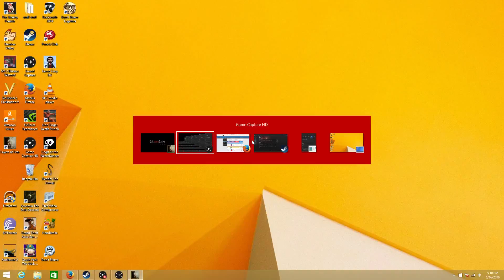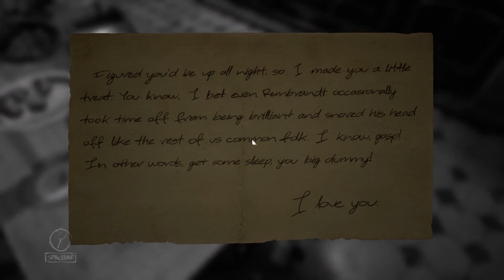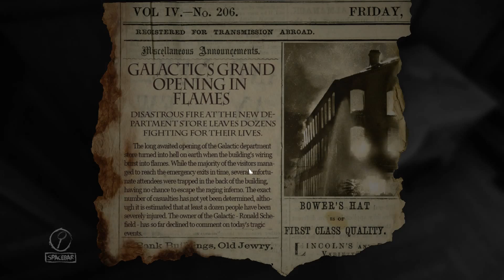Let's Play: Layers of Fear Ep. 01 This is MY Journey!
So this is neat!